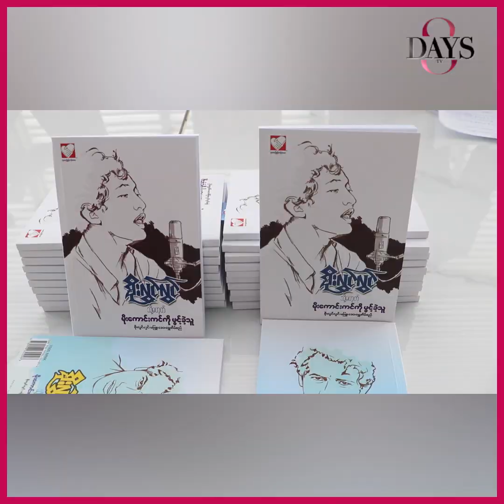အနုပညာဂီတသမားစစ်ရင် သက်တမ်းတိုကြတယ်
"ဒုတိယစီးရီးထွက်တော့ ကြည်သာရေသီချင်းစာသားမှာ သူ့သမီးနာမည်ရွှေအိမ်စည်ဆိုပြီးထည့်တာ ဆင်ဆာတင်တော့ညွှန်ကြားရေးမှူးသမီးနာမည်က ရွှေအိမ်စည်ဖြစ်နေလို့ လက်မခံဘူး။ အဲ့တော့စတူဒီယိုထဲရောက်ရော ပါးစပ်ထဲရှိရာကြည်သာရေဆိုပြီးထည့်ဆိုလိုက်တာပေါက်သွားတယ်"လို့ဆိုပြီး စိုးလွင်လွင်နဲ့အမှတ်တရကိုပြောပြလာတဲ့ ဒါရိုက်တာမောင်သီ